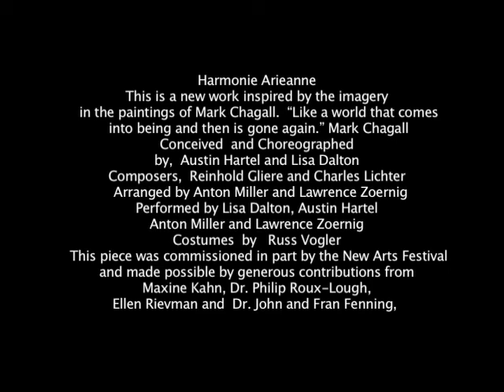Harmonie Arieanne Duet.mov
Harmonie Arieanne
This work is inspired by the imagery in the paintings of Mark Chagall.
"Like a world that comes into being and then is gone again."   Mark Chagall

Conceived and Choreographed by, Austin Hartel and Lisa Dalton
Composers, Reinhold Gliere and Charles Lichter
Arranged by Anton Miller and Lawrence Zoernig
Performed  by Lisa Dalton, Austin Hartel, Anton Miller and Lawrence Zoernig
Costumes  by Russ Vogler

This piece was commissioned in part by the New Arts Festival and made possible by generous contributions from Maxine Kahn, Dr. Philip Roux-Lough, Ellen Rievman, Dr. John and Fran Fenning.